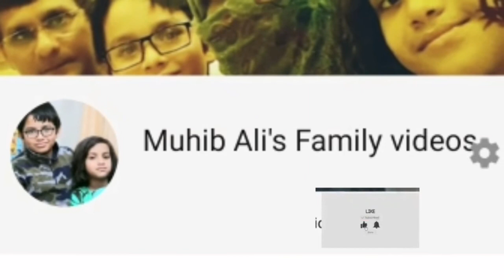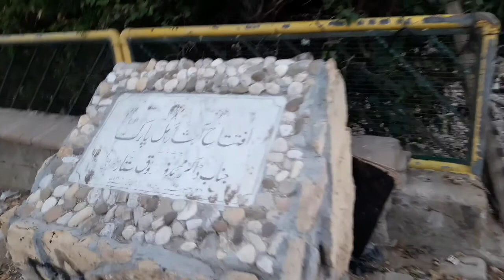Karachi's famous Park |Hill park |Family Vlog | Picnic (Part 1)